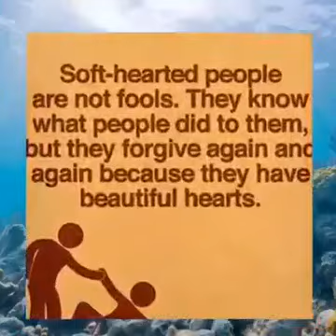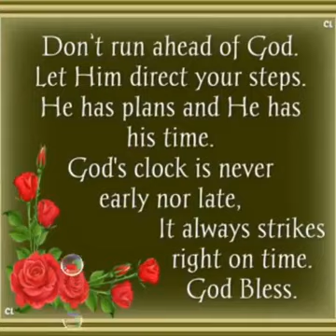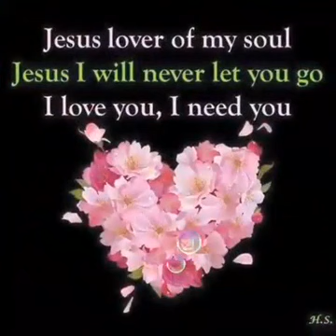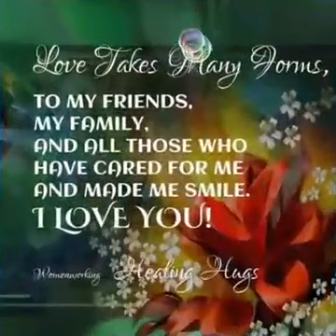Always be thankful for everything you have